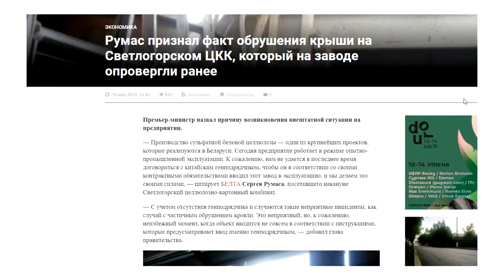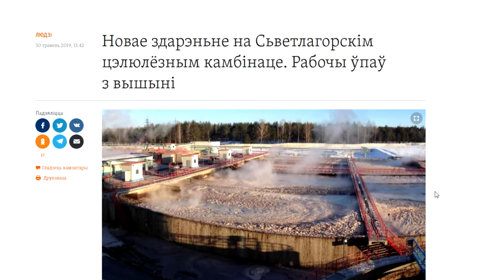Светлагорскія экалагічныя актывісты б'юць трывогу з-за дзейнасці кітайскага завода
Што адбывалася вакол будаўніцтва і пуску Светлагорскага завода беленай цэлюлозы ў траўні 2019 года